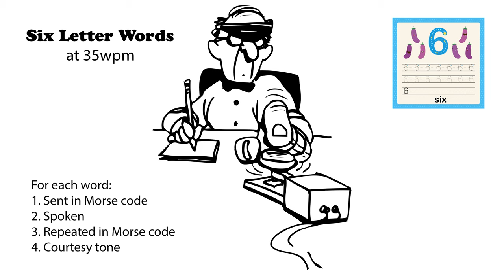Six letter words 35wpm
For each six-letter word, try to head-copy it. First, the word is sent in Morse code. Then it is spoken. And finally, it is sent again in More code. If you missed it the first time when it was sent, the second time allows you an opportunity to learn the word. (More speeds below).